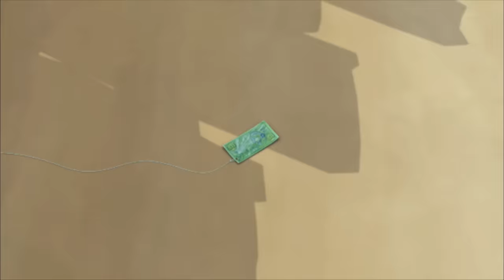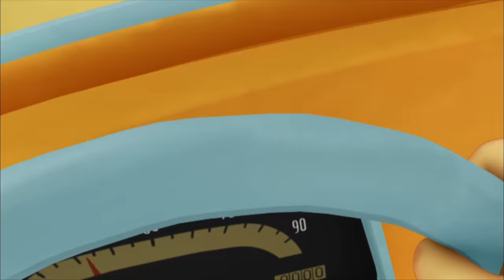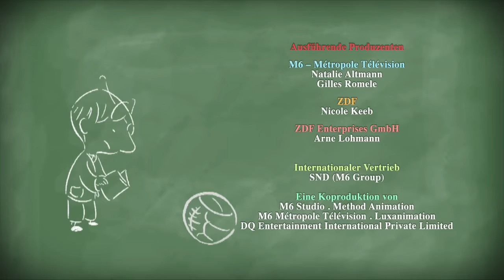Der kleine Nick: Staffel 1, Folge 19 "Der Geheimbrief" GANZE FOLGE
Nick versucht, bei Adalbert abzuschreiben. Das petzt Adalbert der Lehrerin. Nick muss deswegen zum Direktor und bekommt eine Strafarbeit auf. Dafür will Nick sich bei Adalbert rächen und er mobilisiert den "Club der Rächer".